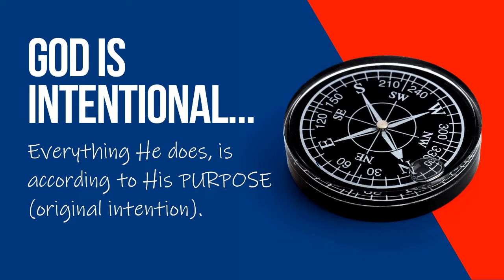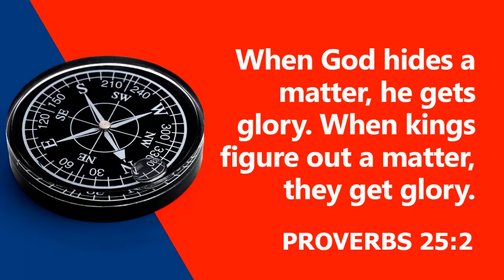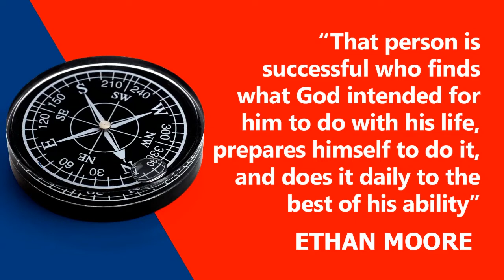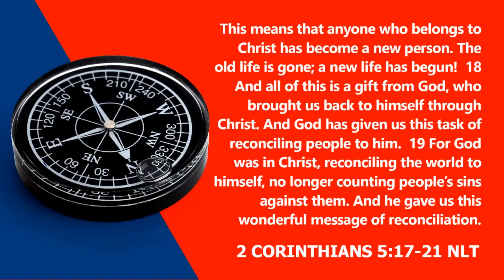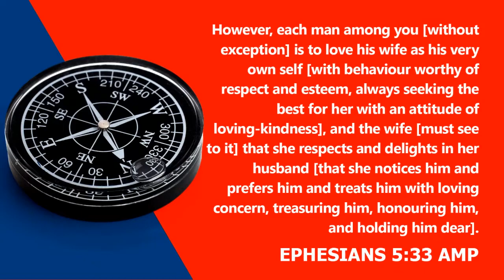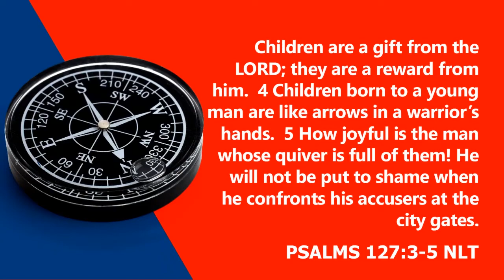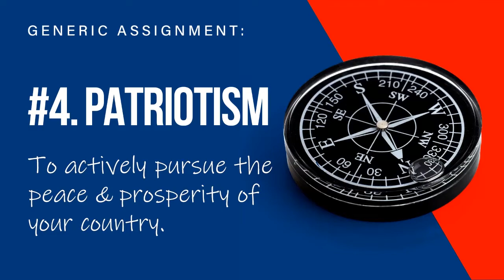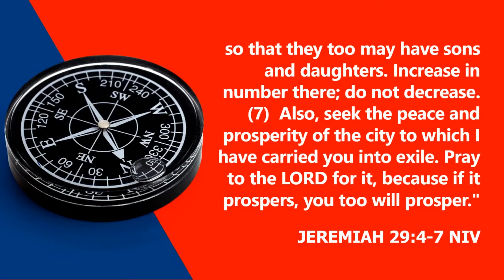PURPOSE IS EVERYTHING (2)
We all have special assignments under God, and most of the time when we talk about "purpose" that’s what comes to mind. But we all have generic assignments under God, and they are as important as our special assignments. If you are serious about fulfilling god’s purpose for your life, this is where to start from!